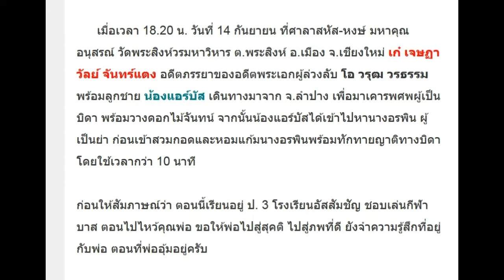ชมคลิป เมียเก่าโอ วรุฒ พาลูกชายไหว้ศพพ่อ